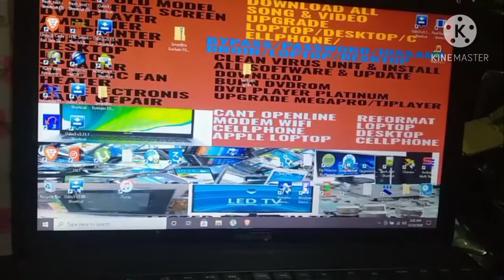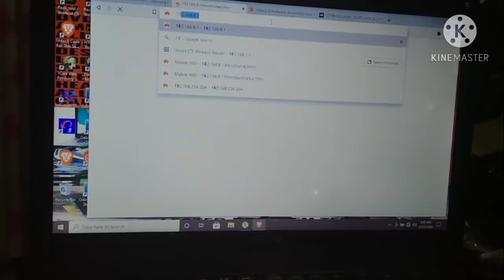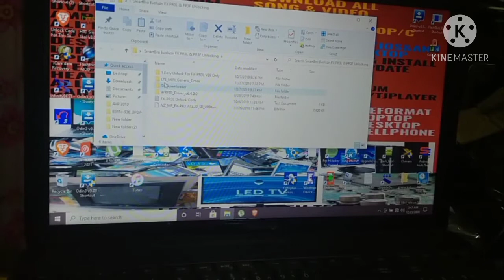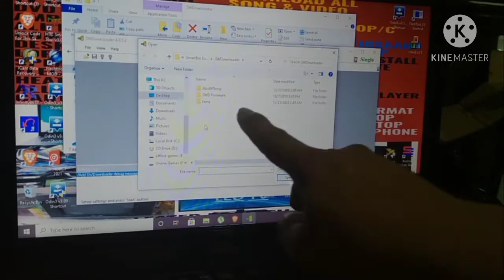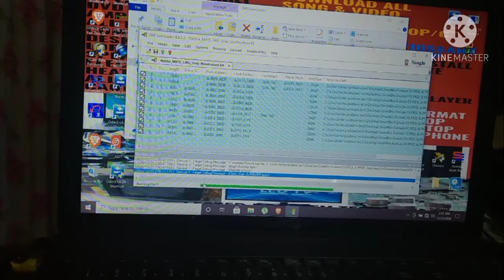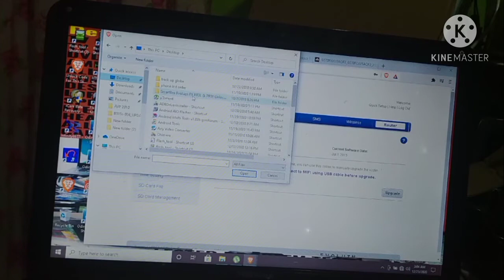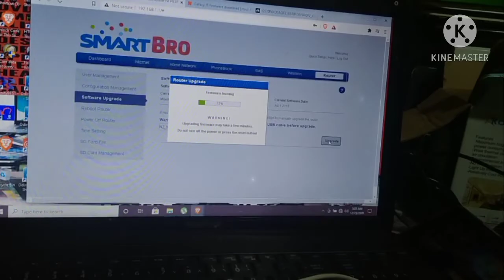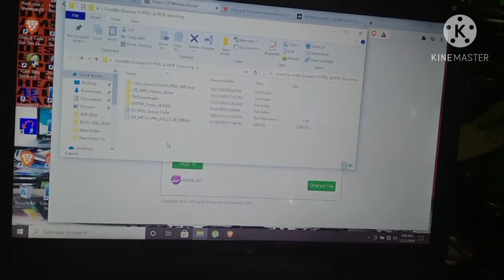smart bro fx pr3f openline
download nyo lang ang file na to at extrack nyo lang poh